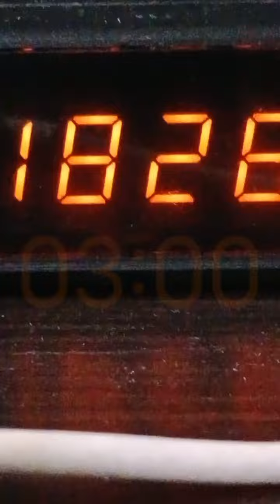Świat według kotów odc.5